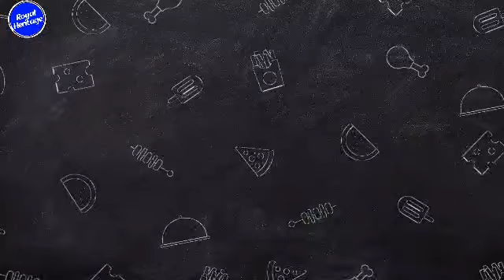QUEEN'S WILL!⛔ Late Queen's Will REVEALS! Charles Finally EXPOSES Princess Lilibet's POSSESSION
When Queen Elizabeth met Lilibet, Prince Harry and Meghan Markle, she responded with just two words.
In a momentous weekend filled with celebrations for her Platinum Jubilee, the Queen had a special encounter that left her with a two-word response. It was during this historic occasion, marking an incredible 70 years of her reign, that she finally met Princess Lilibet, the daughter of Prince Harry and Meghan Markle. Lilibet, named after the Queen's cherished family nickname, coincidentally celebrated her first birthday on this very weekend.

The proud parents organized a delightful garden party at Frogmore Cottage, their former residence in Windsor Great Park, complete with face painting and a joyous atmosphere. However, amidst the festivities, there was a slight disappointment for Harry and Meghan. They had hoped to capture the precious moment when the Queen met her great-granddaughter through the lens of their chosen photographer. Unfortunately, their request was met with a resounding denial.

According to an anonymous insider, the couple's desire for a private photographer to capture this significant encounter was met with a firm refusal. The Queen's meeting with Lilibet was deemed a private family affair, leaving Harry and Meghan without the desired documentation of the momentous occasion. The Sun even revealed that concerns were raised about the potential sharing of these photographs with American television networks, leading to the rejection of their request.

Despite this small setback, the Queen's meeting with Lilibet remains a cherished memory, forever etched in the hearts of the Royal family. The Platinum Jubilee weekend was a time of reflection, celebration, and the beginning of a new chapter in the Queen's remarkable reign.